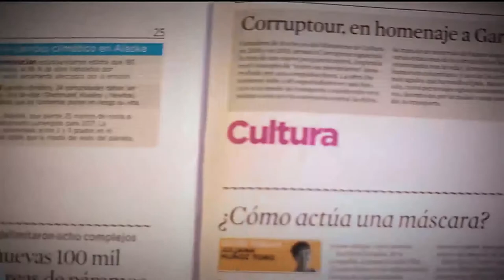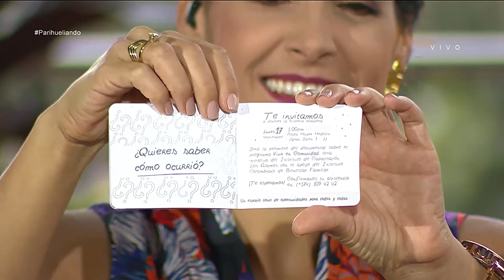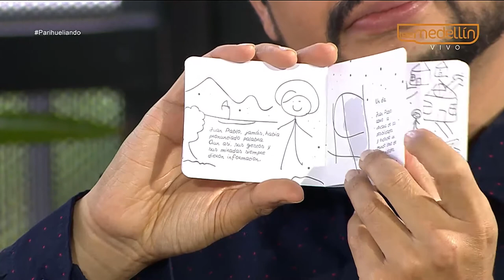9° congreso Internacional de discapacidad [Parihueliando con vos] Telemedellín